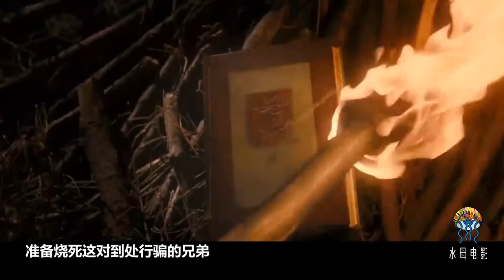女巫活了千年容顏乾枯，飲了12個女孩的鮮血，美得不可方物！